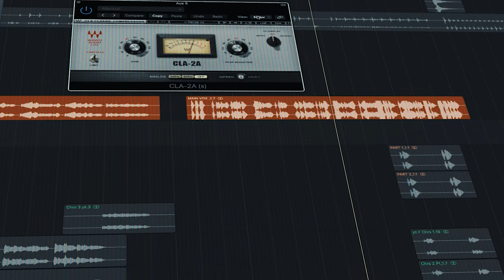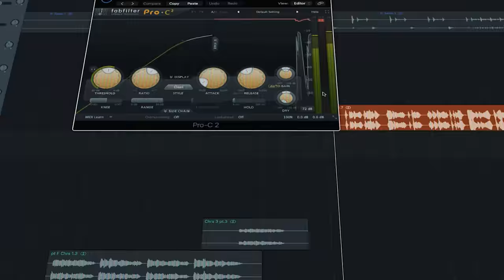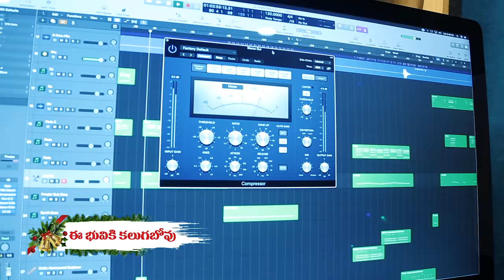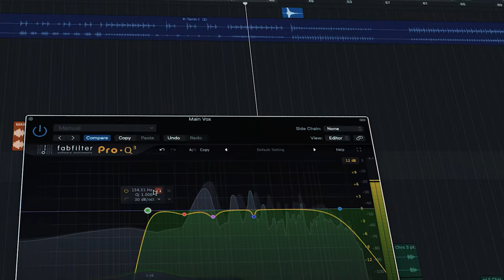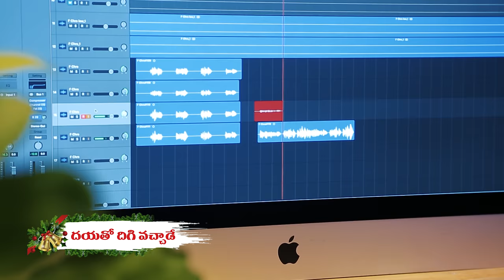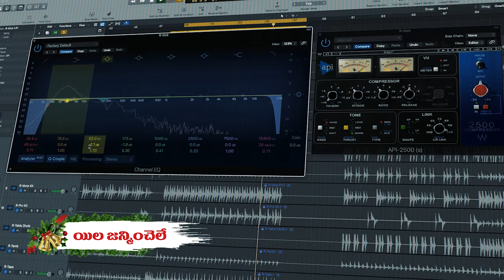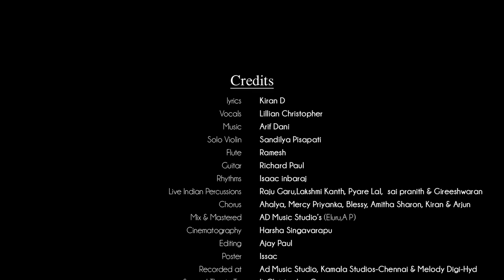Dhivine Vidachina Raaraju✨Latest New Telugu Christmas Songs 2021- 2022 ✨Lillian ✨Arif Dani🎄💫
DHIVINE VIDACHINA RAARAJU ✨Latest New Telugu Christmas songs 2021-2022 ✨Lillyan Christopher✨Arif Dani✨🎄

CREDITS
Lyrics : Kiran D
Vocals : Lillian Christopher
Solo Violin : Sandilya Pisapati
Flute : Ramesh ( Chennai )
Guitars : Richard Paul
Rhythm Programming : Isaac Inbaraj
Live Indian Percussions : Raju Garu, Lakshmi Kanth & Pyare Lal
Chorus : Ahalya, Mercy Priyanka, Amitha Sharon Blessy, Kiran & Arjun
Mix & Master : Arif Dani ( AD Music Studios ) Eluru
DOP : Harsha Singavarapu(Light House Visual Media)
Video Edit : Ajay Paul(Bethany Studios)
Poster Designing : Isaac Kanithi
Recorded At : AD Music Studios, Kamala Studios-Chennai & Melody DIGI-Hyd
Special Thanks to JK Christopher Garu